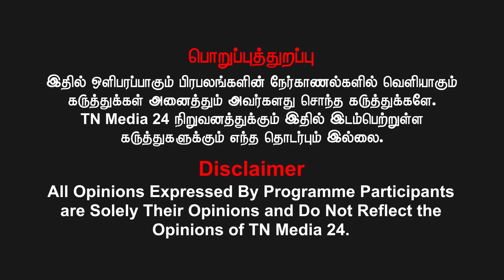சொந்த காசுல செவ்வாய் கிரகத்துல கூட சிலை வை...| Kalaingar Pen Statue | Public Opinion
வெல்க தமிழ்!